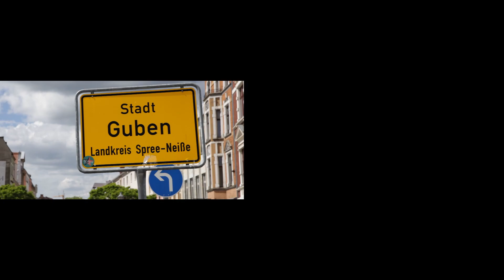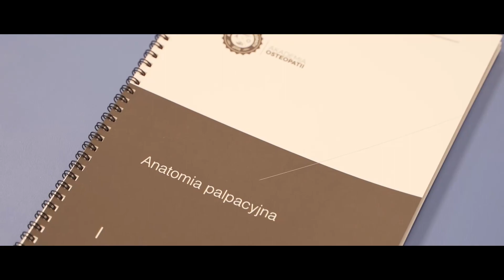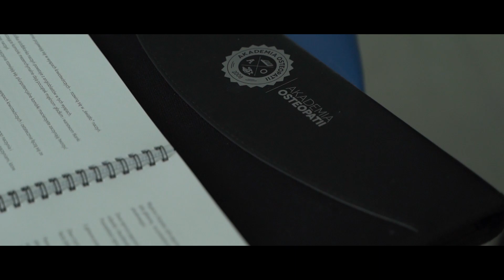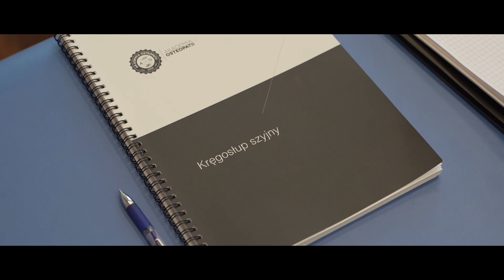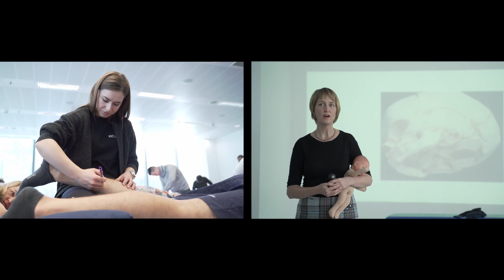Akademia Osteopatii / Odcinek 5 z 5 / Koniec to dopiero początek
Tak o to prezentujemy ostatni już, 5 odcinek filmu dokumentalnego Akademii Osteopatii.
Materiał, który Wam tu prezentujemy zatytułowaliśmy „Koniec to dopiero początek”. Bo właśnie taka jest osteopatia, szuka początku. W 5 odcinku dowiecie się od naszych specjalistów i wykładowców co sprawia, że sztuka osteopatii jest dla nich tak wyjątkowa oraz jakie przesłanie chcą przekazać wszystkim przyszłym osteopatom.
Odcinek kończy 5 częściową serię, która mamy nadzieję pokazała Wam czym jest osteopatia według Akademii Osteopatii.

Serdecznie zapraszamy! 😃😃✋